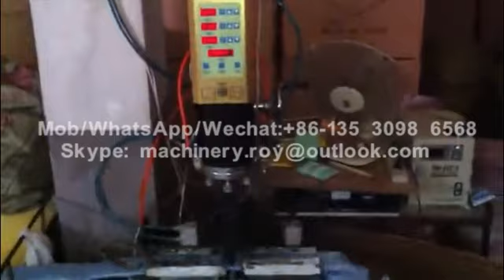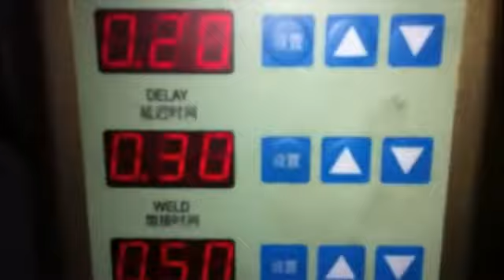Ultrasonic welding machine for making kitchen cleaning sponge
Application fields of plastic welding machine:
Widely used in the automotive industry, electronic industry, medical industry, household appliances, woven apparel, office supplies, packaging industry, toy industry and so on.

Such as plastic body parts, car doors, car dashboard,lights,mirrors, sun visor, interior parts, filters, reflective material, reflective spike,bumper, cable,motorcycle plastic filter, radiator , tanks,pallet plates.
Plastic electronics :
prepaid water meters, communications equipment, atheism phone, mobile phone accessories, cell phone case, battery case, charger, maintenance valve regulated lead-acid batteries, 3-inch floppy disk, U disk, SD card, CF card, USB connectors,Bluetooth.
Toys stationery: folder, album, folding boxes,PP hollow board,pen loops,ink cartridges, toner cartridges.

Roy@Machinery
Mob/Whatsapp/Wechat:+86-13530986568